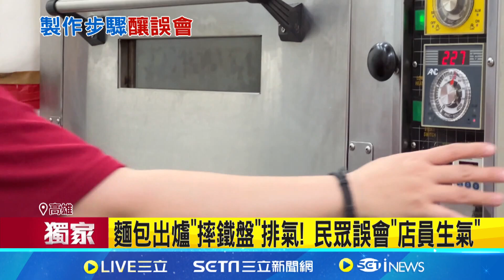麵包出爐"摔鐵盤"排氣! 民眾誤會"店員生氣"│94看新聞